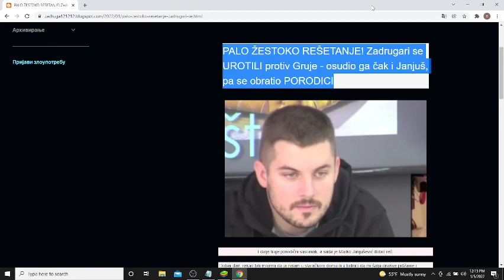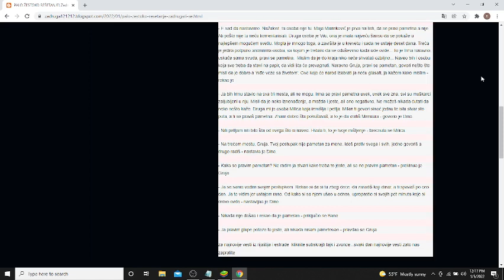PALO ŽESTOKO REŠETANJE! Zadrugari se UROTILI protiv Gruje osudio ga čak i Janjuš, pa se obratio PO